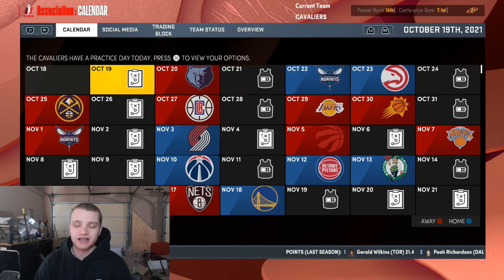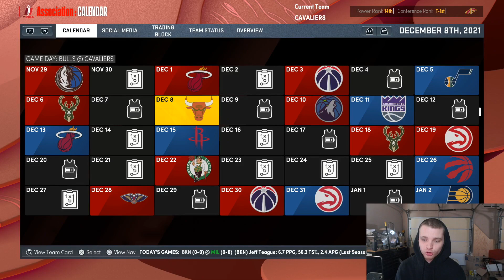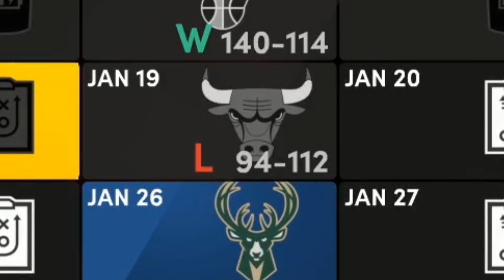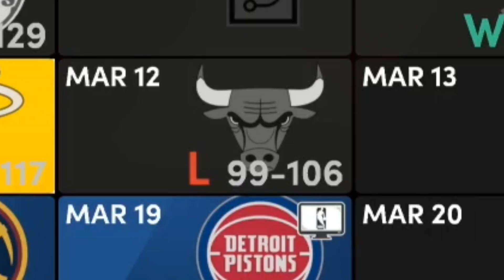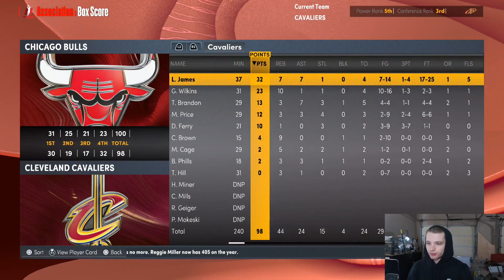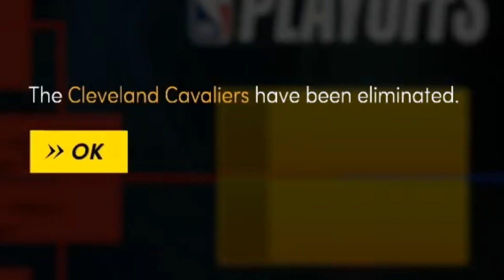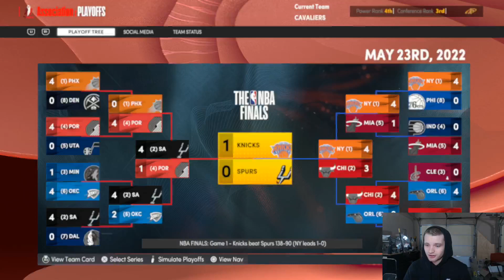I Put LeBron James In The 1990's, And You Won't BELIEVE What He Did... | NBA 2K22 Next Gen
Welcome back family! Today we put LeBron James in the 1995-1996 Season up against some of the best players of all time including, Michael Jordan  Scottie Pippen, Charles Barkley, Shaq, Hakeem Olajuwon, and MANY more NBA Hall Of Famers! we did this to see if LeBron would still be as dominant back then, so let's find out...